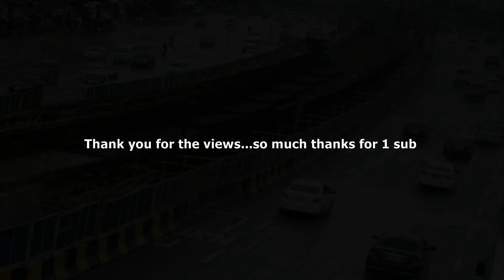Manila Metro Rail Transit Line 7 MRT 7 Montessori Footbridge View Center Island June 2018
Manila Metro Rail Transit Line 7 MRT 7 Montessori Diliman Doctors Hospital Footbridge View Center Island Works June 2018